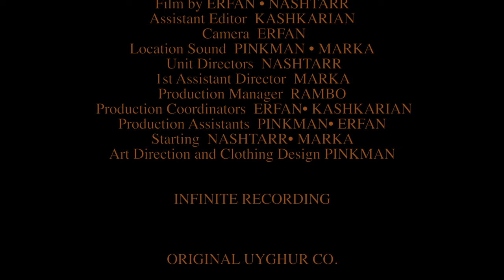Nashtarr - Ballin (feat. Marka) (Official Music Video)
Watch the official music video for "Ballin" by Nashtarr & Marka.

Original Uyghur HipHop is home to entertainment & hip hop. The #1 Uyghur outlet responsible for breaking the latest premiere music videos, exclusive artist content, entertainment stories, rap freestyles, the best viral videos & more.